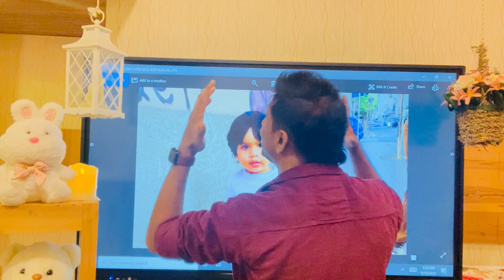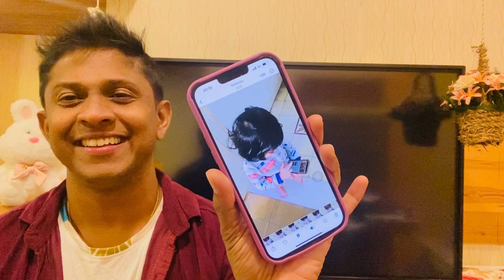කොච්චර හම්බෙලා ටීඩ 💕Lesson 652@ChandiJay